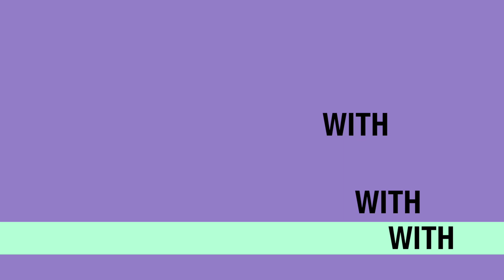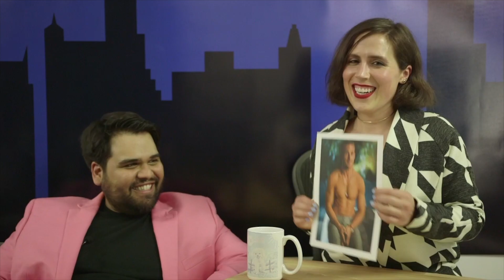A Late-Night Network Talk Show With A Woman 102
For the first time in 30 years, a woman becomes the host of a late-night network talk show.

Starring Mary Cella, Gregory Sparks and Ryan Dee
Written, Directed and Edited by Mary Cella
Cinematography by: Sami Bronowski
Set Design: Katie Cella and Gregory Sparks

Special thanks: Lowder + Murata
Paul Lombardo